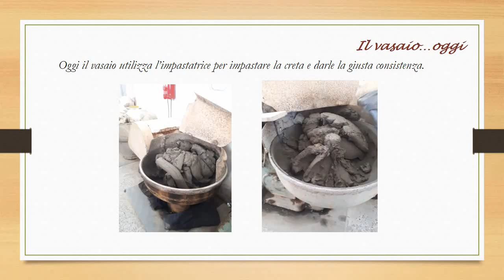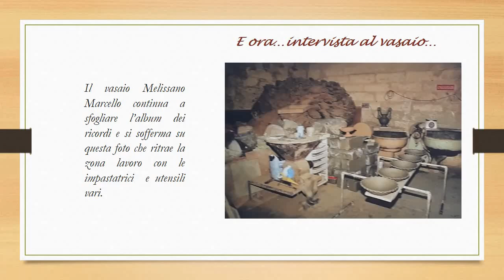Progetto Unesco A.S. 2018/2019 - Il vasaio